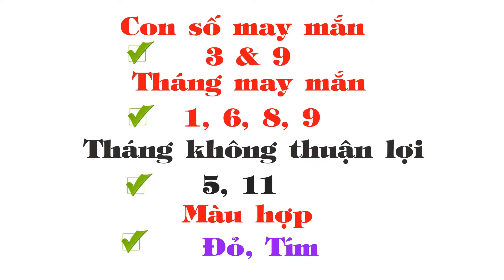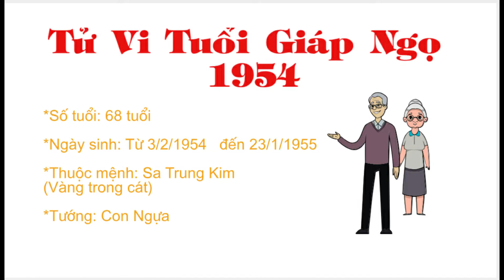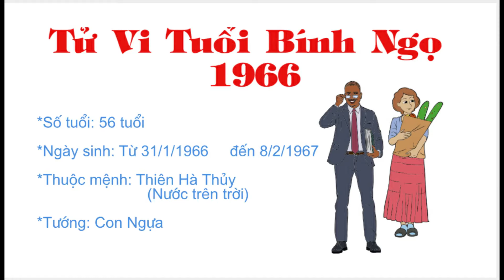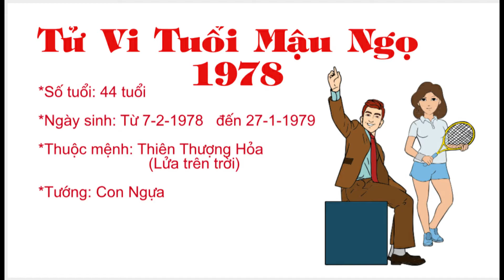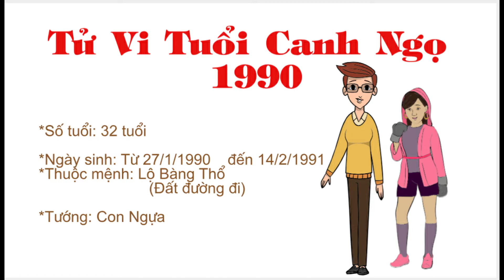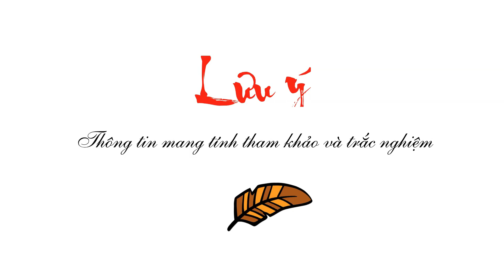Tử vi tuổi Ngọ năm 2021 I Nữ mạng - Nam mạng I 1954 I 1966 I 1978 I 1990 I 2002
Tử vi 2021 tuổi Ngọ
Tổng quan tuổi Ngọ: Công việc, Tình cảm, Sức khỏe, Con số may mắn
Tử vi 2021 tuổi Giáp Ngọ 1954
Tử vi 2021 tuổi Bính Ngọ 1966

Tử vi 2021 quý bà Bính Ngọ 1966
Tử vi 2021 quý ông Bính Ngọ 1966
Tử vi 2021 tuổi Mậu Ngọ 1978
Tử vi 2021 Mậu Ngọ 1978 nữ mạng
Tử vi 2021 Mậu Ngọ 1978 nam mạng

Tử vi 2021 tuổi Canh Ngọ 1990
Tử vi 2021 quý cô Canh Ngọ 1990
Tử vi 2021 quý anh Canh Ngọ 1990
Tử vi 2021 tuổi Nhâm Ngọ 2002
Tử vi 2021 quý cô Nhâm Ngọ 2002

Tử vi 2021 quý anh Nhâm Ngọ 2002